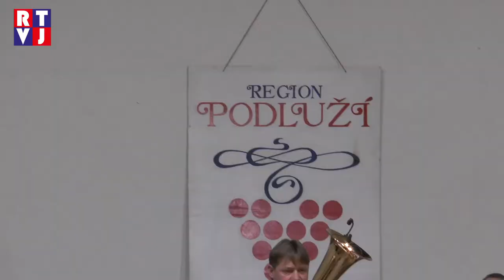XII ples Regionu Podluží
Podluží, Kostice/ Za tancem, za zábavou i na radu přišli v sobotu 31. ledna do kostické sokolovny zástupci všech obcí nejjižnějšího cípu Břeclavska. Už po dvanácté se tam totiž konal Ples Regionu Podluží.
„Starostů je tady jedenáct, ostatní se bohužel omluvili, jinak ale z každé obce přijelo i více než deset návštěvníků,“ prozradila starostka Kostic Anna Bradavková.
O kulturní vsuvky se postaraly ženy ze souboru Kostičanky či tanečníci mikulovského studia Morava a zlínského tanečního klubu Fortuna. „Je velice důležité, aby se lidé z regionu potkávali v takovémto duchu, protože to utužuje přátelské vztahy,“ je přesvědčený předseda Svazku obcí Regionu Podluží Vojtěch Pospíšil.
Koho už tanec unavil, mohl si v nedalekém domě seniorů zazpívat s Cimbálovou muzikou Jožky Severina a ochutnat přitom vína z celého Podluží.